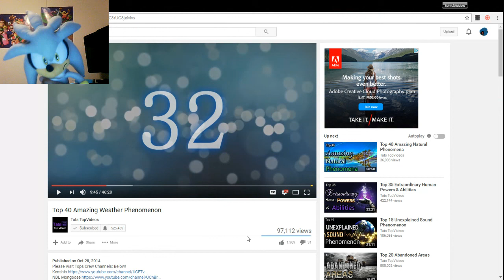Silver Reacts To Top 40 Amazing Weather Phenomenon Part One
What's up people of the present and the future, I'm Silver the Hedgehog and I am reacting to once again another one of Tats TopVideos called "Top 40 Amazing Weather Phenomenon"